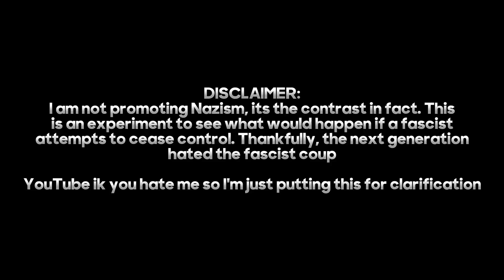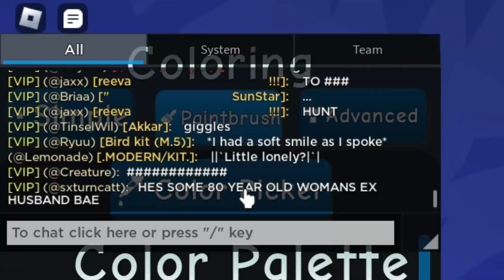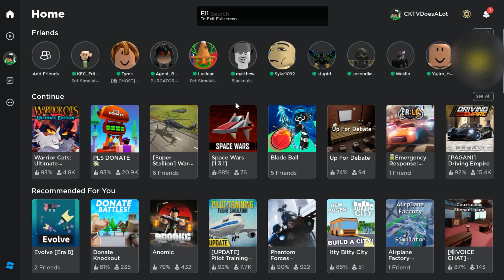Being an AUSTRIAN PAINTER in a Roblox CAT GAME (WCUE)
guys i play as austrian painter in roblox wcue enjoy real
@TACB_23 im sorry 😭😭

YouTube ik you hate me so I'm just putting this for clarification